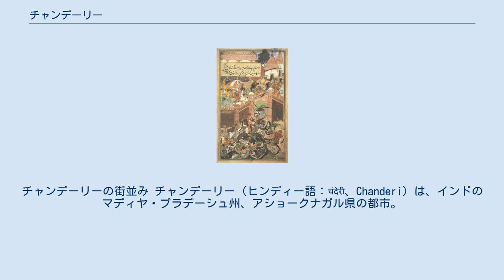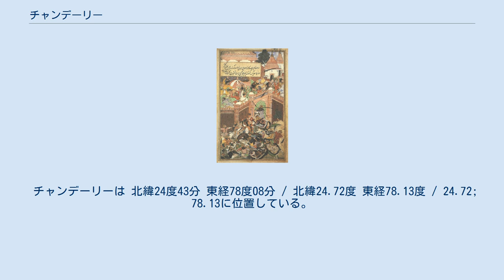チャンデーリー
マディヤ・プラデーシュ州の都市
チャンデーリーの街並み チャンデーリー（ヒンディー語：चंदेरी、Chanderi）は、インドのマディヤ・プラデーシュ州、アショークナガル県の都市。
 チャンデーリーを攻撃するムガル帝国軍 1030年には、ペルシアの旅行家アブー・ライハーン・ビールーニーがこの都市に関して言及している。
 1251年、奴隷王朝のギヤースッディーン・バルバンによって占領された。
 1520年、メーワール王国の君主サングラーム・シングがチャンデリーを奪取した。
 1528年、ムガル帝国の皇帝バーブルがチャンデリーをメーディニー・ラーイから奪った。
 1483年、マールワー・スルターン朝によって占領される。
 1540年、スール朝のシェール・シャーによって占領され、シュジャーアト・ハーンに統治を委ねた。
 1586年、ブンデーラー族のラージプートがチャンデーリーを占領した。
 1811年、シンディア家のダウラト・ラーオ・シンディアによって占領された。
 1857年にインド大反乱で反乱軍に奪われるが、1858年3月14日にイギリス軍に奪い返された。
 チャンデーリーは 北緯24度43分 東経78度08分 / 北緯24.72度 東経78.13度 / 24.72; 78.13に位置している。